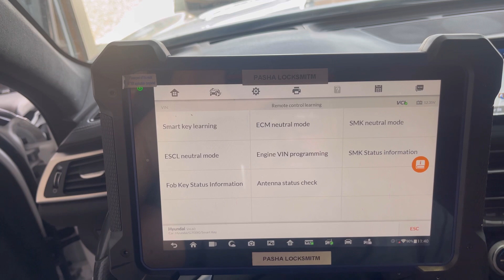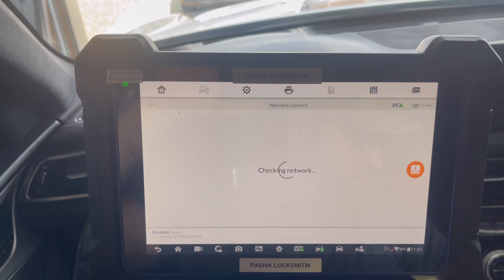2020 Hyundai Genesis program a key